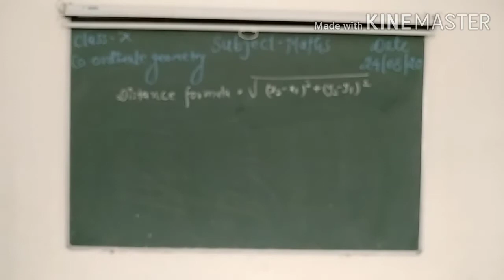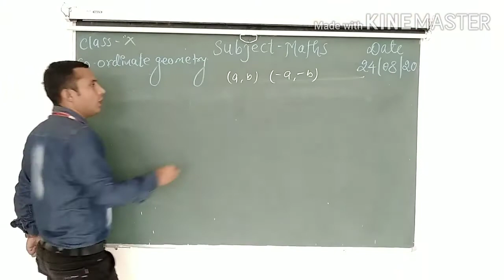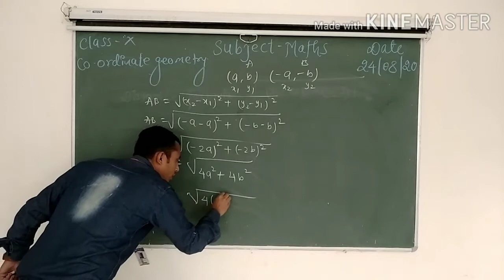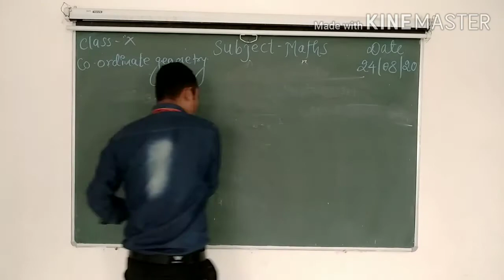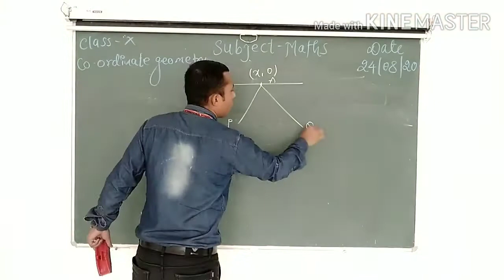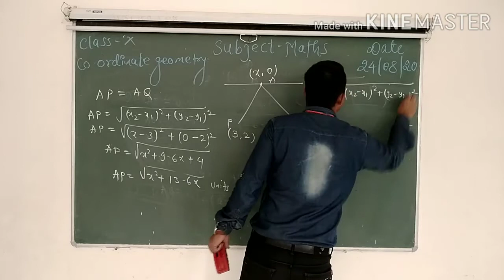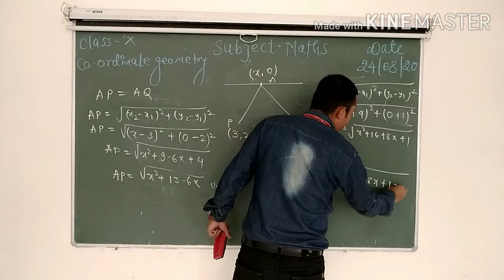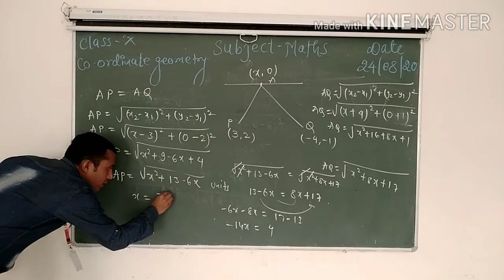Class - 10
Mathematics